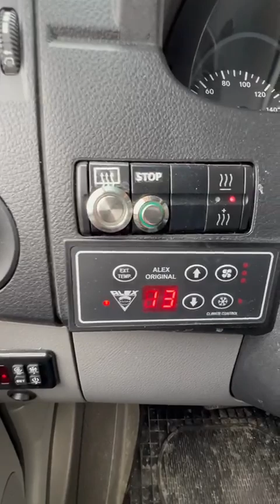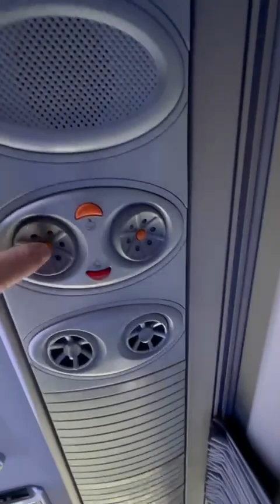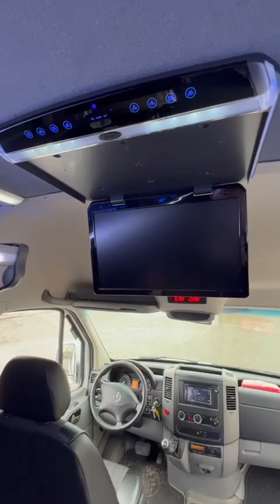Mercedes Benz Sprinter (ZH-46273)